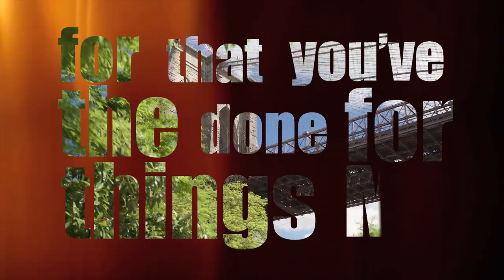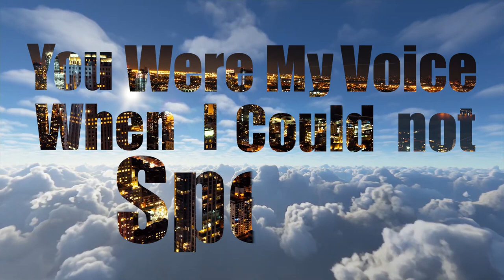TONIGHT WE WAIT By VINCENT KIBET | LYRIC VIDEO.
Song : Tonight We Wait
Produced by : Jeremy Sita
Mixing &Mastering : Jeremy Sita
Studio by : Jesit
Directed by : Clive Karanja
Video Production: Clive Karanja.